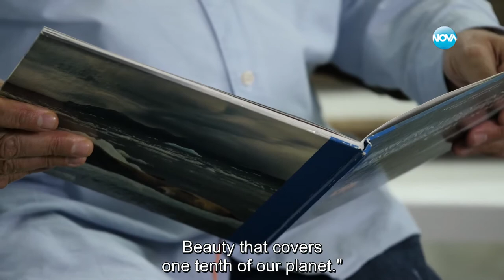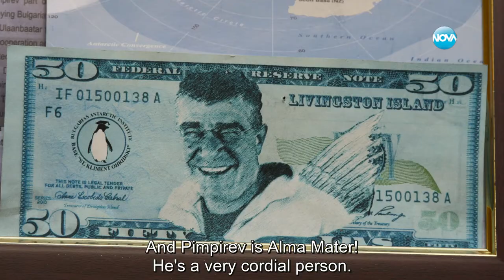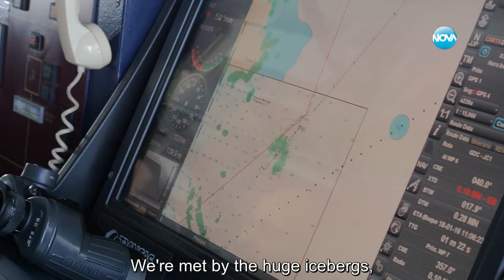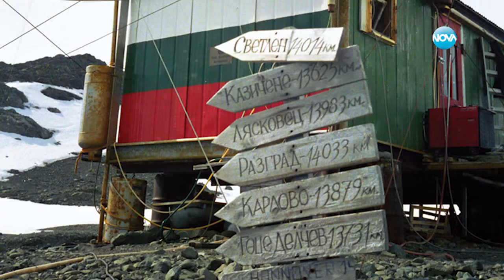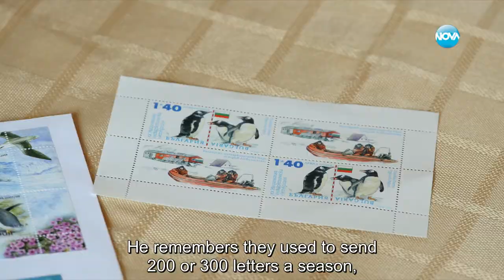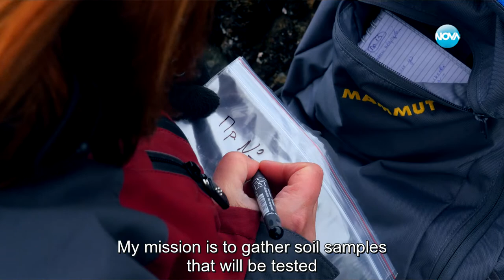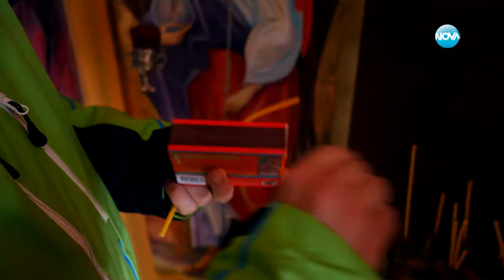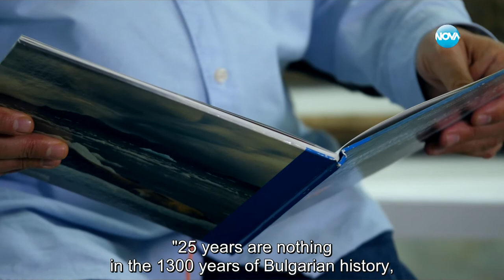ANTARCTICA - The White Lover / Documentary / EN subtitles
The Documentary film shows how the scientists from the 24th Bulgarian Antarctic Expedition spend their time while they are at Antarctica. This is the first documentary film, I made for the Bulgarian Antarctic mission. It was a huge risk but the adventure totally worth it. There are English subtitles in the film. I'd like to thank Blagoy Momchilov, Stefan Todorov, Marina Tsekova & Darina Sarelska, also NOVA Broadcasting Group, and finally, but not least to prof. Hristo Pimpirev.